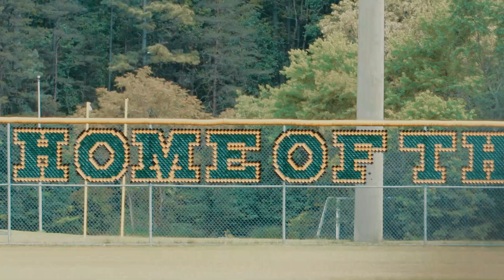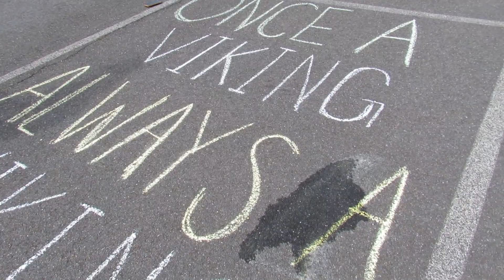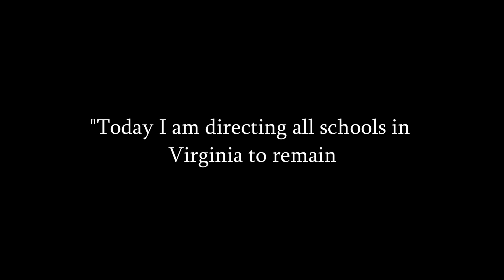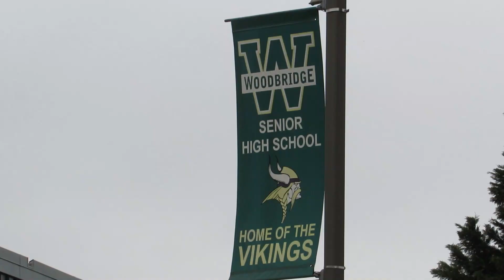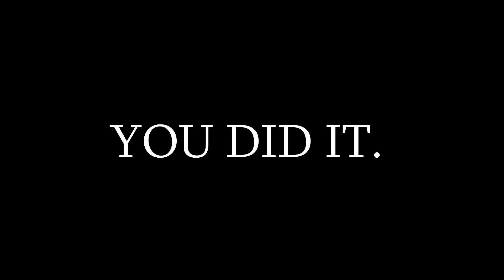The Class of 2020: Woodbridge Senior High School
It has been an honor being our historian the last 3 years. As we embark on our next chapter, remember that your voice matters in this world. I hope this video inspires you to always fight for what you believe in, spread kindness, and love one another. Thank you to everyone who helped make this video happen!

Always remember where you came from,
Ava Pumpelly

Video Credits
Speech- Class of 2020 president, Emily Hund
Video Edited By:
Ava Pumpelly

Footage From-
Ava Pumpelly
Nayeli Romo
Bella Passos
Genesis Morales
Ryan Coulter
Additional video clips:
Crystal Guerrero
Aidan Perkins
Bella Freeman
Mrs. Bristow
Mr. Viola